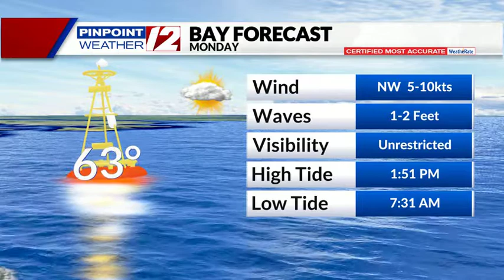Ocean, Bay and Beach Report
T.J. Del Santo's Ocean, Bay and Beach Report from 6/18/22